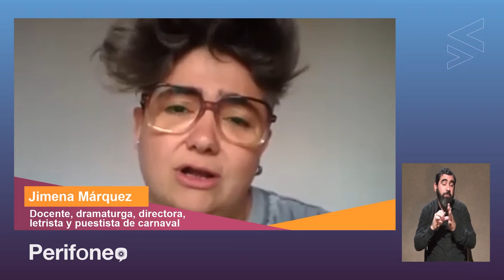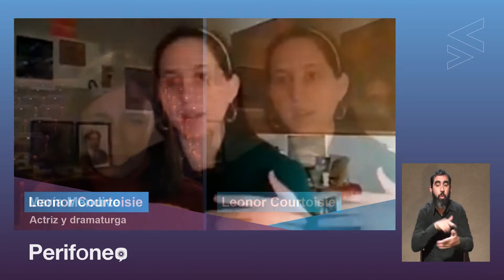Perifoneo online | Artes escénicas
El último viernes de cada mes, compartimos una nueva entrega del ciclo de Perifoneos online del SODRE.

El encuentro de este mes estará dedicado a las artes escénicas. Nos acompañarán figuras de reconocida y destacada trayectoria teatral.

participan:
Leonor Courtoisie | Actriz y dramaturga
Jimena Marquez | Docente, dramaturga, directora, letrista y puestista de carnaval
Leonardo Martínez Russo | Dramaturgo y actor
Mario Ferreira | Actor, docente y director
Alberto Coco Rivero | Actor, docente, director y dramaturgo

modera:
Maria Mendive

viernes 26 de junio | 18hs
a través de la página de facebook y el canal de youtube del Auditorio Nacional del Sodre.